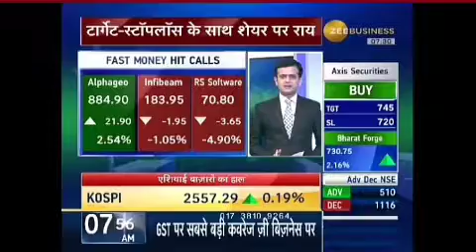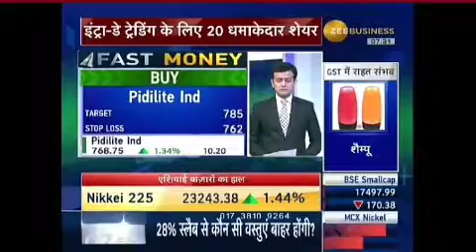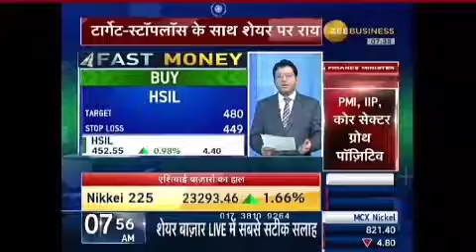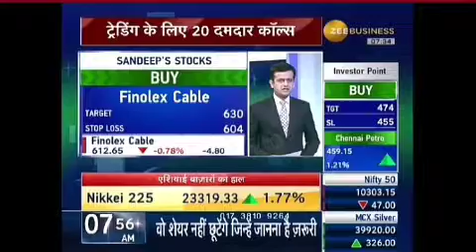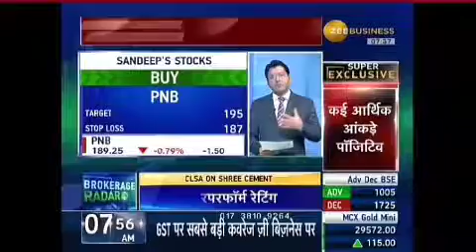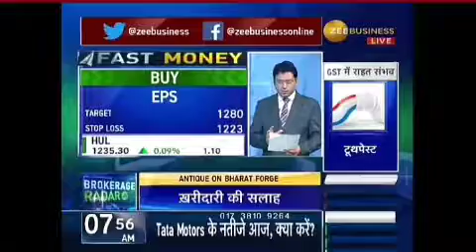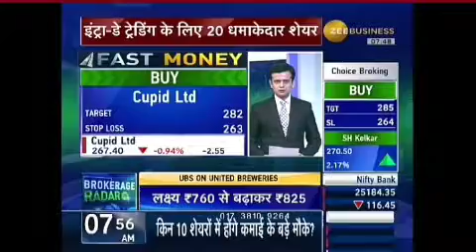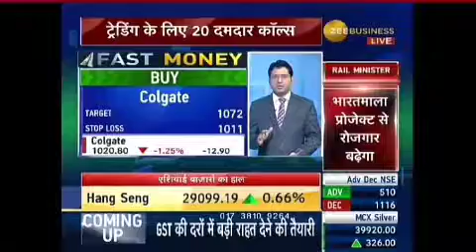FAST MONEY || INTRADAY TOP PICKS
top 20 intraday picks  by experts